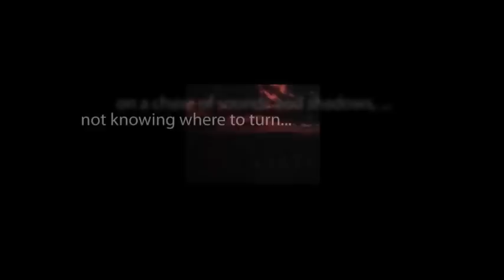CBS Radio Mystery Theater "The Other Life" starring Mercedes McCambridge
A neglected housewife finds herself deep in debt when she turns to racehorse gambling to stave off her loneliness.